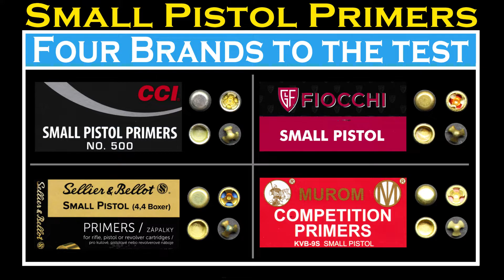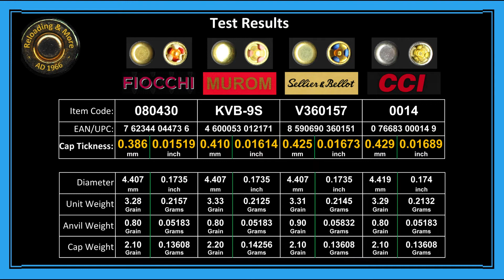PRIMERS - Small Pistol 4 types, Dismantling & Evaluation (Fiocchi, Muron, CCI, Sellier and Bellot)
Here I take apart 4 small pistol primers by different manufacturer.  The main purpose is to see the material difference of the cap itself. I took also other measurements but understanding the cap variations has been the main intention.
PRIMERS SUPPLIER DATA:
MAKE                    NAME:                                       ITEM CODE          EAN/UPC:
Fiocchi                  Small Pistol                              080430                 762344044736.
Murom                  Competition SP                       KVB-9S                 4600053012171.
Sellier & Bellot     Small Pistol 4.4 Boxer            V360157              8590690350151.
CCI                        Small Pistol Primers 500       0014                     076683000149.
TEST RESULTS:
MAKE                    CAP THICKNESS                DIAMETER                       UNIT WEIGHT
Fiocchi                  0.386mm/0.01519"         4.407mm/0.1735"          0.2157g/3.28gr
Murom                  0.410mm/0.01614"         4.407mm/0.1735"          0.2125g/3.33gr
Sellier & Bellot     0.425mm/0.01673"         4.407mm/0.1735"          0.2145g/3.31gr
CCI                        0.429mm/0.01689"         4.419mm/0.1740"          0.2132g/3.29gr
POST TEST RESULTS [04-Oct-2022]:
MAKE                    CAP Height
Fiocchi                  2.9718mm/0.1170"
Murom                  2.9845mm/0.1175"
Sellier & Bellot     2.9718mm/0.1170"
CCI                        "Pending product"
TOOLS:
Micrometer:  Made by Moore & Wright of Britain, model MW207-01 with ±0.004mm accuracy